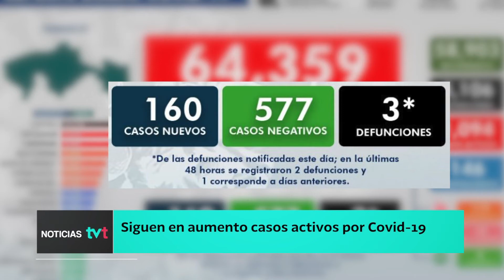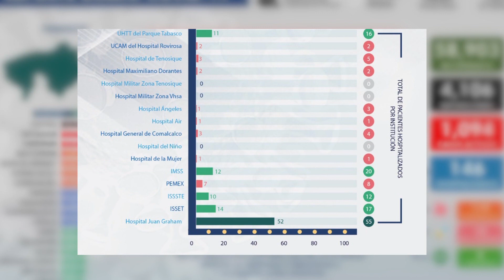En aumento los casos activos por COVID-19 en Tabasco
Siguen en aumento 'casos activos' de COVID-19 en Tabasco; ayer sumaban mil 094, de acuerdo al reporte de la Secretaría de Salud estatal que, además, confirmó 160 nuevos contagios, tres decesos y 146 hospitalizados